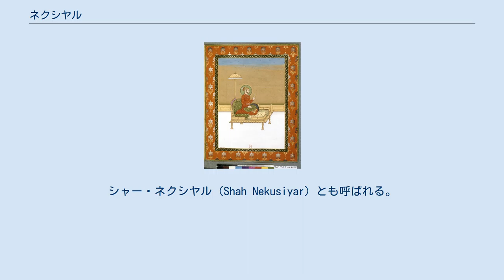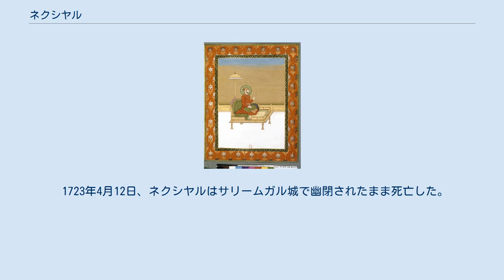ネクシヤル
ネクシヤル（ヒンディー語：नेकुसियार, Nekusiyar, 1679年10月6日以前 - 1723年4月12日）は、北インド、ムガル帝国の対立君主（在位：1719年）。
シャー・ネクシヤル（Shah Nekusiyar）とも呼ばれる。
父は第6代君主アウラングゼーブの四男アクバル。
 1679年10月6日、ムガル帝国の皇子アクバルとその妃サリーマ・バーヌー・ベーグムとの間に生まれた。
 1681年、父アクバルが祖父である皇帝アウラングゼーブに反乱を起こし、マラーター王国へと逃げたため、ネクシヤルはアーグラ城に幽閉された。
以来、40年近く幽閉生活が続いた。
 1719年5月19日、ネクシヤルはアーグラの知事ビールバルによって長い幽閉生活を解かれ、対立皇帝として擁立された。
理由はデリーで皇帝ラフィー・ウッダラジャートを擁するサイイド兄弟に対抗するためであった。
 だが、8月13日にアーグラはデリーの軍勢に占領され、ビールバルの政権は崩壊し、ネクシヤルは捕えられてしまい、デリーのサリームガル城に幽閉されることとなった。
 1723年4月12日、ネクシヤルはサリームガル城で幽閉されたまま死亡した。
 后妃・子女なし ^ a b c d e Delhi 11